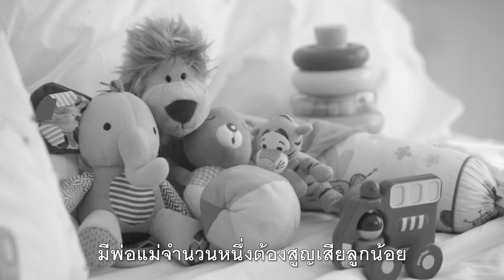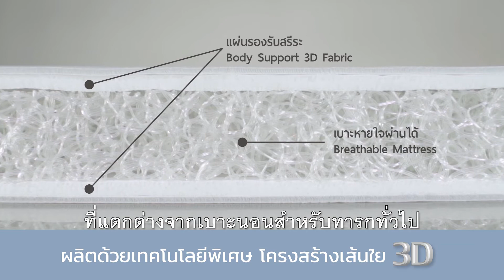AIRY ที่นอนหายใจผ่านได้ Breatable Bedding